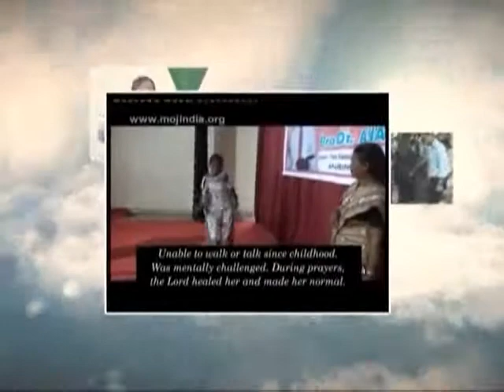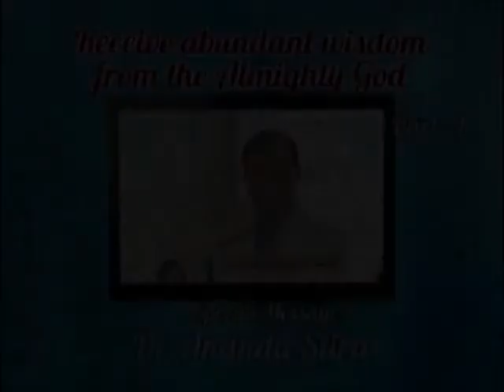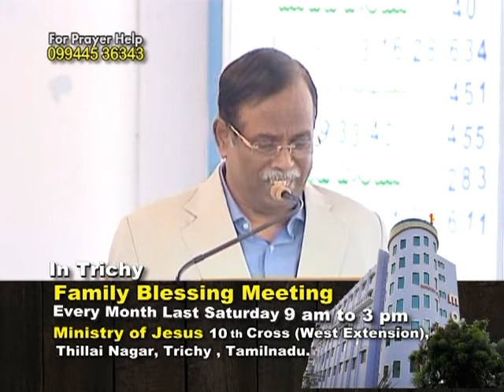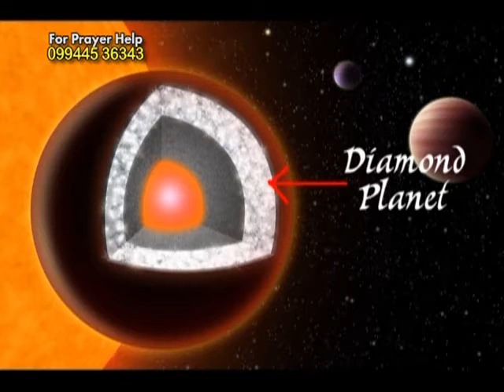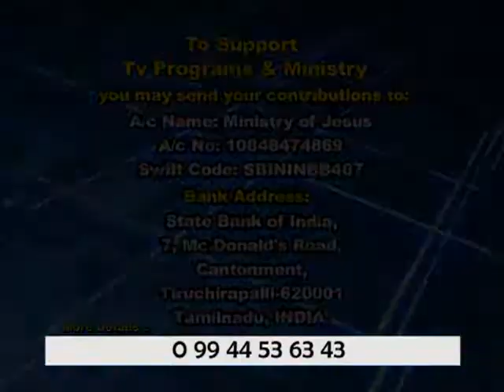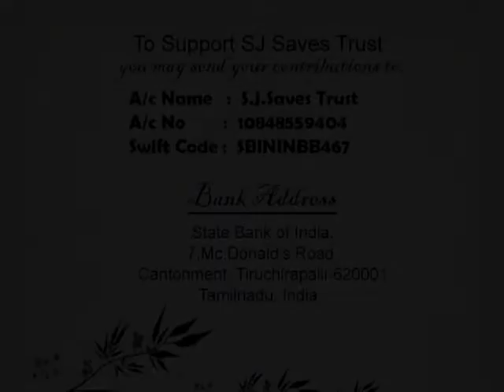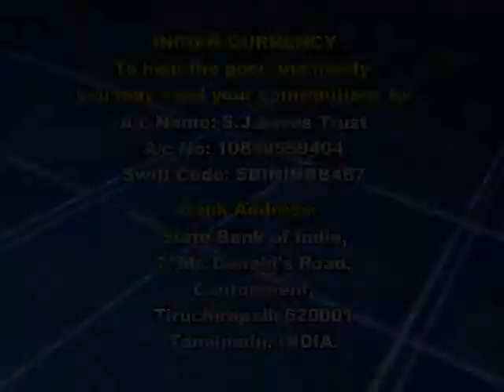Receive Abundant Wisdom From The Almighty God | Dr. Ananda Stira | Shubhsandeshtv